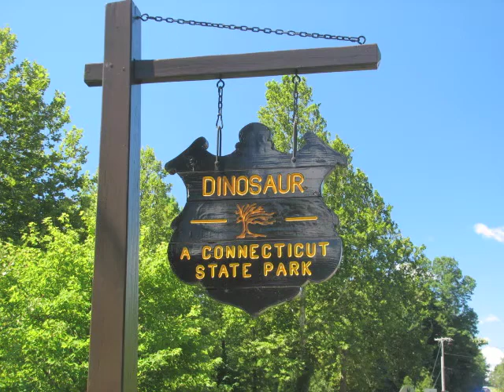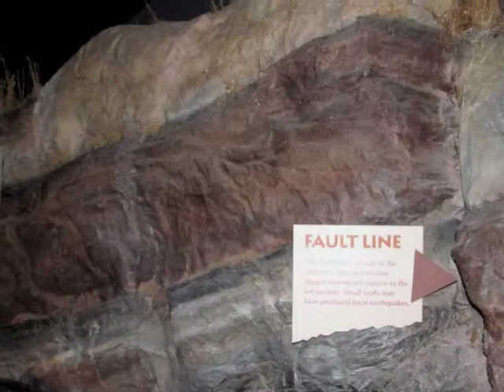A Day at Dinosaur Park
Dinosaur Park in Rocky Hill, Connecticut is one of the largest dinosaur track sites in North America. Under a geodesic dome is an exceptional display of early Jurassic fossil tracks that were made 200 million years ago.

Surrounding their Exhibit Center are more than two miles of nature trails and the Dinosaur State Park Arboretum which contains more than 250 species and cultivars of conifers, as well as katsuras, ginkgoes, magnolias and other living representatives of plant families which appeared in the Age of Dinosaurs.